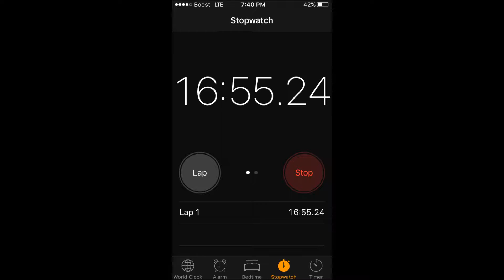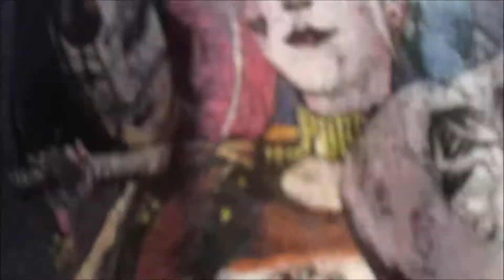Goals For Mile Time Vlog Day 238